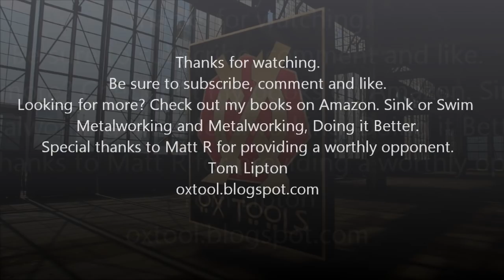Screw Extractor Torture Test Round 1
In this video slugfest we test the limits of the Blue point screw extractors. I find a worthy opponent in a old exhaust manifold from a Toyota MR-2. Watch me use all the screw extractor tricks in the book to win.